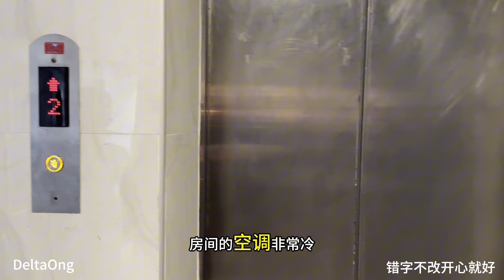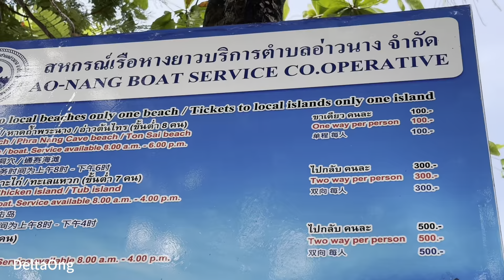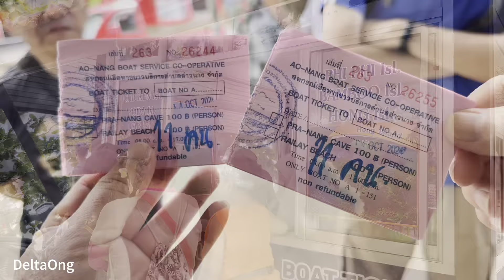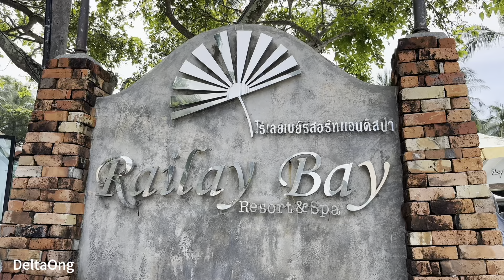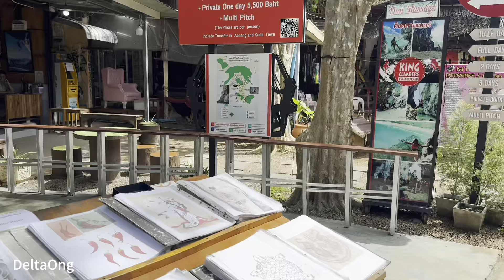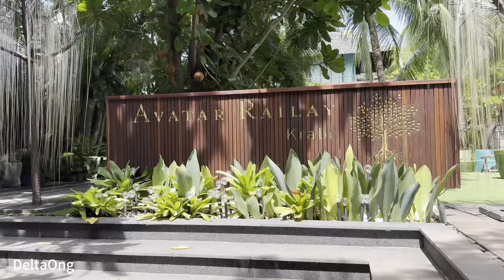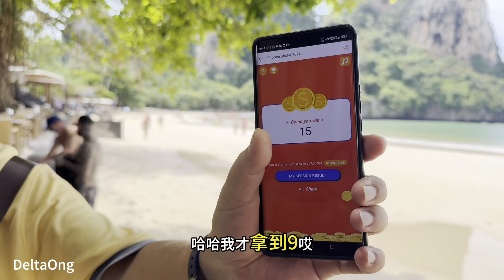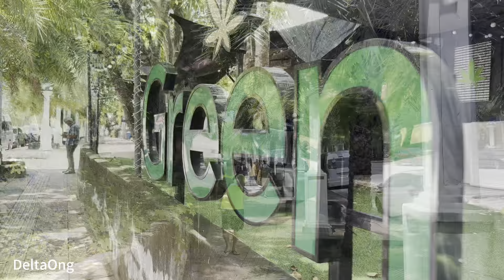我们开开心心坐船出去玩了🥳大家都玩的非常开心🥳美丽的风景和海边太迷人了